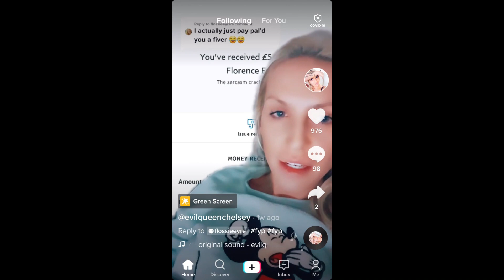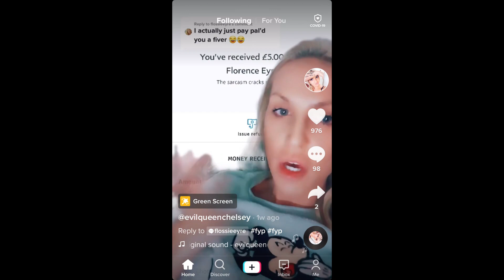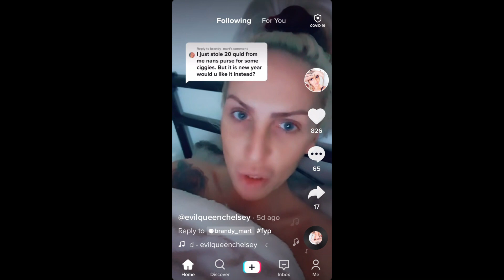the evil queen of TikTok